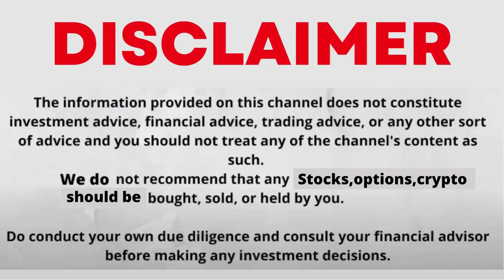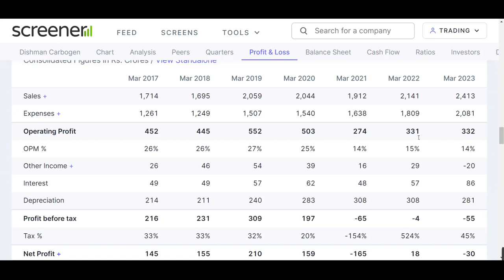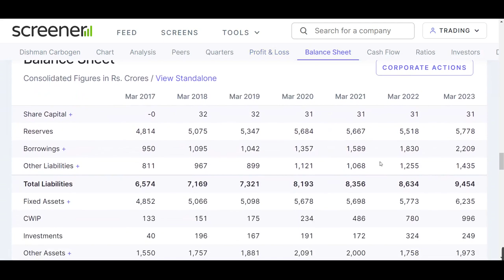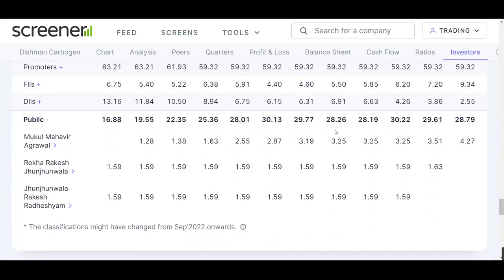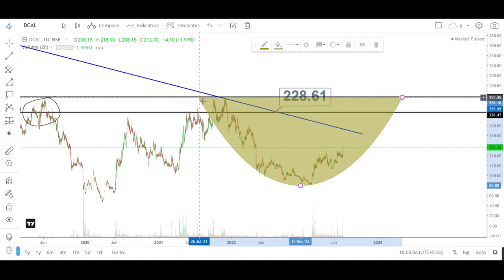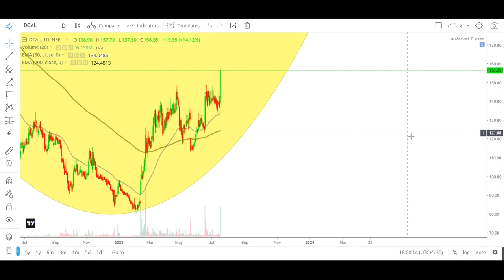Dishman carbogen share latest news | dishman carbogen share analysis | dcal share target and news